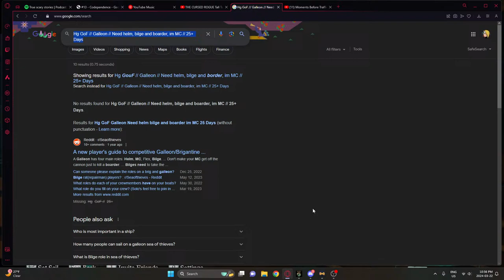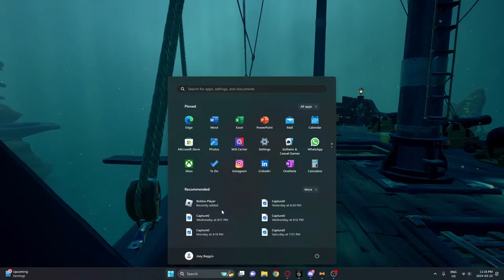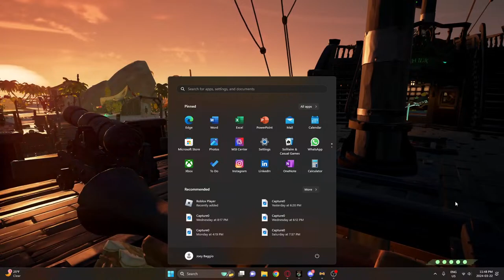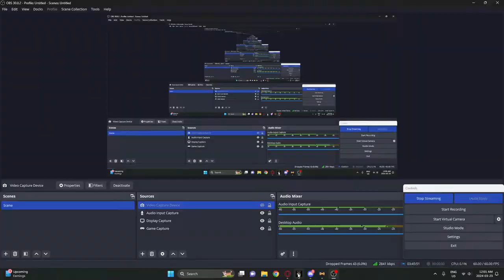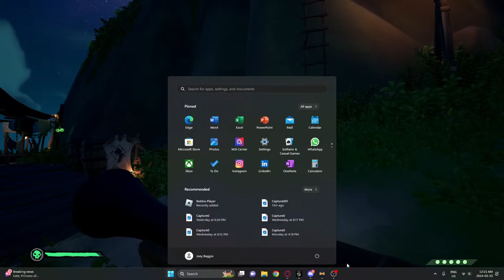Sea Of Thieves Hourglass PVP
join up